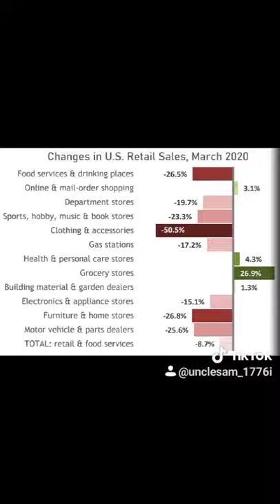Colorado state song. Where the Columbines grow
Colorado US State.
Colorado, a western U.S. state, has a diverse landscape of arid desert, river canyons and snow-covered Rocky Mountains, which are partly protected by Rocky Mountain National Park. Elsewhere, Mesa Verde National Park features Ancestral Pueblo and cliff dwellings. Perched a mile above sea level, Denver, Colorado’s capital and largest city, features a vibrant downtown area.

UncleSam1776 on youtube, Facebook, Twitter, Instagram, tiktok, and UncleSam1776 on YouNow. Thanks.